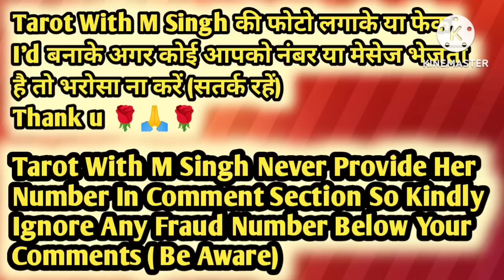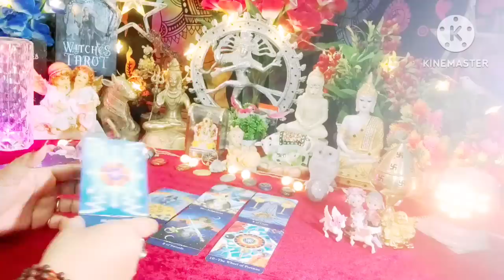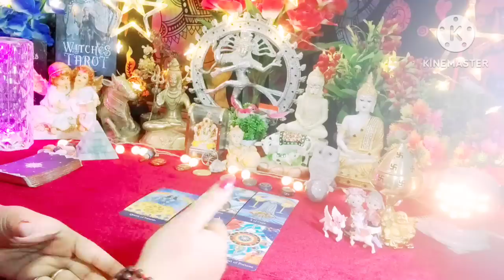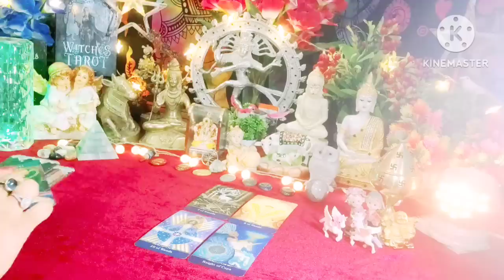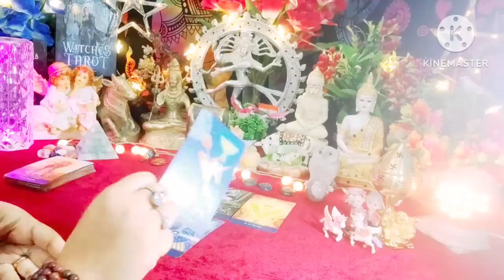Aap Dono Ki Aaj Ki Energy ✨💐✨ All Signs Collective Timeless Tarot Reading